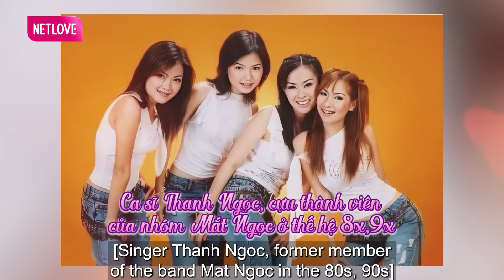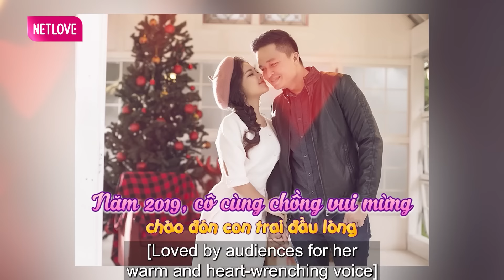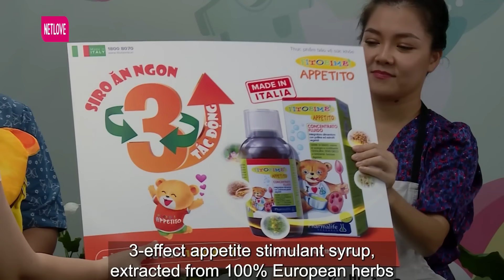Tâm Sự Mẹ Bỉm Sữa 133 | Nằm Bất Động 9 Tháng Để Có Con THANH NGỌC Khóc Được Chồng Chăm Sóc Tận Răng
Chat Với Mẹ Bỉm Sữa tập 133 phát sóng mới nhất ngày 01/06/2022, MC Ngọc Lan và Tiến sĩ Tâm lý Tô Nhi A cùng gặp gỡ mẹ bỉm Thanh Ngọc để lắng nghe hành trình sinh con đáng yêu đầy thú vị của chị. Mời khán giả cùng theo dõi!!

​►l►Xem chương trình yêu thích sớm nhất - nhanh nhất - không quảng cáo chỉ trên NETLOVE
► Xem thêm:

⭐ Xin chân thành cảm ơn nhãn hàng FITOBIMBI APPETITO – SIRO ĂN NGON 3 TÁC ĐỘNG. NHẬP KHẨU NGUYÊN HỘP TỪ ITALY, đã đồng hành cùng chương trình
⭐ THÔNG TIN MC :
​🔔 KHUNG GIỜ PHÁT SÓNG:
+ 21h15 Thứ Tư hàng tuần trên kênh HTV9.
+ 21h30 Thứ Tư cùng ngày trên kênh youtube MCVMedia.